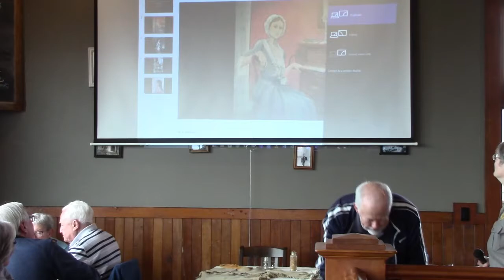History & Hops - Sally Freeman - Little Known Women behind the Lewis & Clark Expedition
Sally Freeman, Ft. Clatsop NHP Ranger, talks about some of the little-know women that played significant roles in the Expedition.